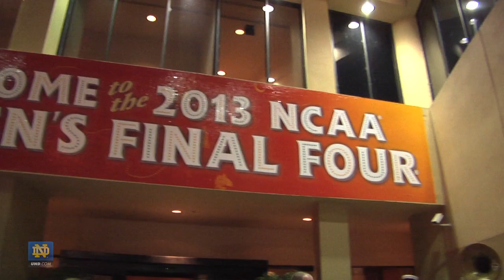Final Four Day 1 - Notre Dame Women's Basketball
The Notre Dame Women's Basketball team has arrived in South Bend follow the journey from South Bend to New Orleans.